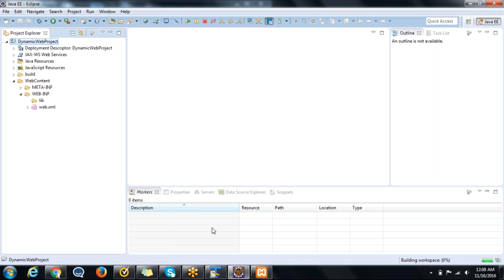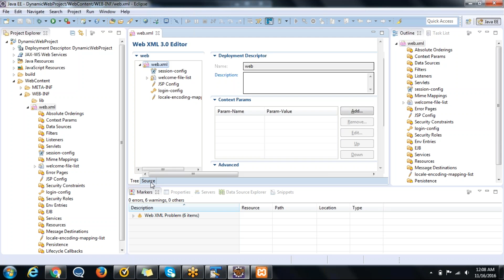How to generate missing web xml file using eclipse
This is a step by step guide to generate web.xml file inside a dynamic web project using eclipse.
Procedures to do this :
1. Simply right click on dynamic web project.
2. Go to Java EE Tools
3. Click on Generate Deployment Descriptor stub.

Moreover, please read detailed article to solve missing web.xml problem. It will solve your problem.

You have done ! Congratulations !
Thanks